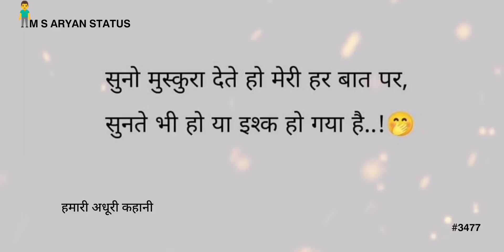सुनते भी हो या इश्क || 🤭LOVE SHAYARI STATUS👩‍❤️‍👨 || M S ARYAN STATUS #3477